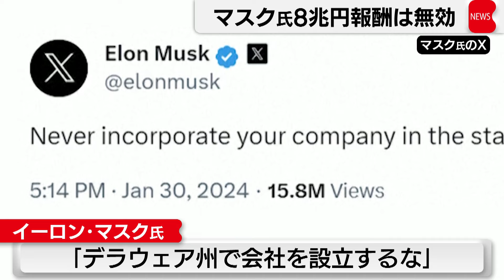米裁判所マスク氏への巨額報酬認めず（2024年1月31日）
8兆円を超える報酬は無効だと判断されました。アメリカ東部デラウェア州の裁判所は30日、電気自動車テスラのイーロン・マスクCEOの550億ドル＝およそ8兆1,000億円を超える報酬パッケージを無効とする判断を下しました。マスク氏の報酬をめぐっては株主側は「過剰だ」と指摘する一方テスラ側は株主総会で可決していると主張していました。